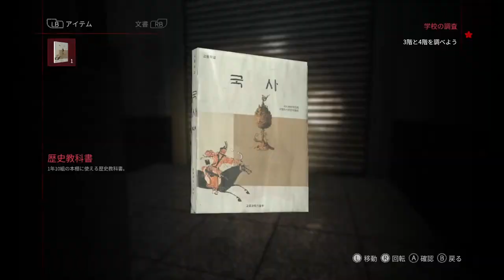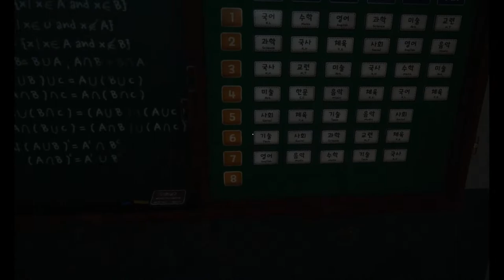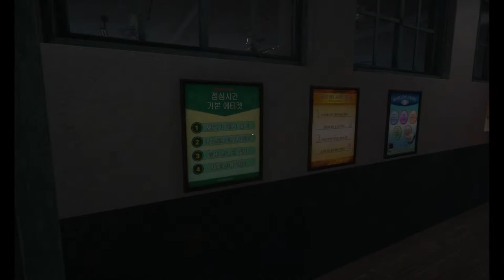【ホラゲー祭2023】3本目『WHITE DAY2: The flower that tells lies』「HARDでやり直し。最後でやっと。」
まさかのクリア後にEP2に行けないことが発覚。
(あらすじ）
前作からの続編。幽霊が現れたとの噂が広まった高校を舞台に、真実を明らかにするため深夜に学校を訪れた数人の生徒たちの物語！

ホラーゲームを数本やっていきます。ほぼ初見か覚えてないソフトなので、怖いかは知りません
※ゲームで酔ったら休憩入れます。

基本ゲーム配信と、プラモ制作、雑談配信でLIVE配信してます！
※配信中にたまに脱線して、少し雑談になる場合があるので許して。

【配信中のお願い】
〇ネタバレ(先のことは言わない）でお願いします。(どうしてもダメな時は遠回しのヒントを求めます。)
〇大体22時から1時くらいまで配信！(体調不良になるときあり）
〇 火曜、日曜は配信休み。忙しい時は急遽休みあり）